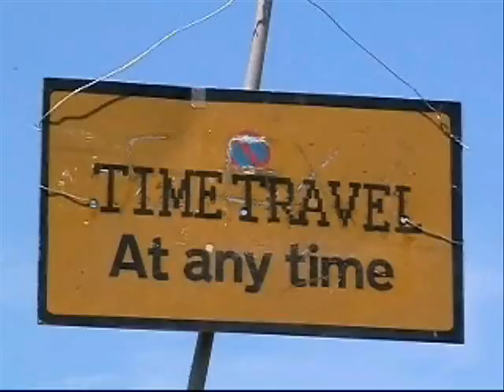moon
trying to establish the concept of time travel